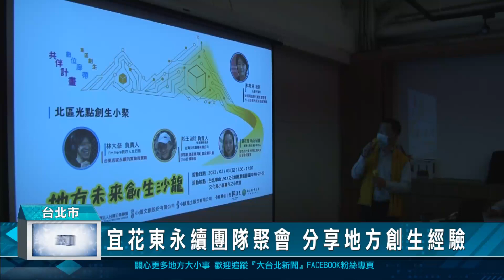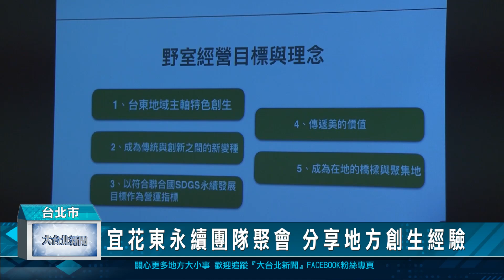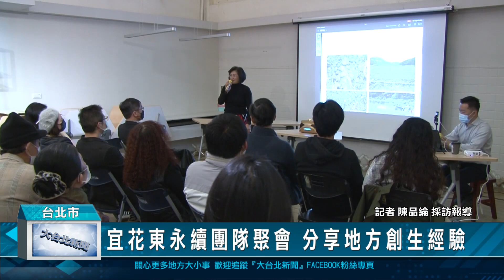宜花東永續團隊聚會 分享地方創生經驗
由「台灣公益聯盟」專案支持，地方創生團隊小鎮文創舉辦的「東區光點創生共伴計畫」，邀請來自宜蘭、花蓮及台東的地方永續議題團隊，在台北市華山文創園區舉辦聚會，分享各團隊經驗，並討論在宜、花、東建立雲端互相協作的機制，累積專案數據，成為長期決策的重要系統。